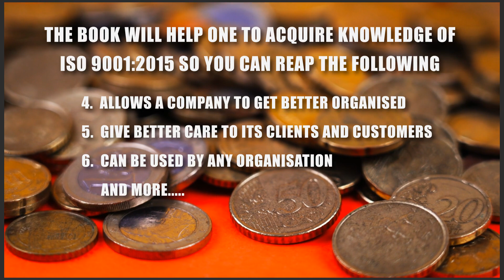Ramp up your business, company, Department through Book ISO 9001:2015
1. ISO 9001:2015
Understanding Its Anatomy, Diagnosis, and Inside Story
This book is most useful for
Industries
Organisations
Entrepreneurs
Proprietors
Auditors both(external and internal)
Consultants working in the area of ISO
Individuals wanting to gain in-depth knowledge of ISO9001:2015

2. The book will help one to acquire knowledge of ISO 9001:2015 so you can reap the following benefits:

A certification that brings in lots of new contracts
Great for marketing
Helps increase your quality, it makes you more efficient and even more profitable
Allows a company to get better organised
Give better care to its clients and customers
Can be used by any organisation And more.

3. Covers the following topics:
The Historical Background of ISO
General Concepts
The Foundation of ISO 9001:2015
Requirements of ISO 9001:2015
Quality Manual Writing
Other Prominent ISO Standards

4.  VIVEK A. SHROUTY (PHOTO OF AUTHOR)

जीवन में आने वाली चुनौतियों का सामना डटकर करें। इसके लिए सकारात्मक सोच और आत्मविश्वास इनका जमकर प्रयोग करें।
MIE, CEng (India), BE (Mechanical), MBA (TQM and EXIM), ADFM, 5S Practitioner, LA (ISO 9001:2015 and L6σGB with over 25 years of experience.
Recipient of the prestigious QIMPRO CERTIFIED QUALITIST Highest Level 3 Badge, a mark of excellence among Quality Professionals.
Eight years with SGS India, the world’s leading inspection, verification, testing, and certification company.
Currently, works as Deputy General Manager –CS&MC at Uttam Value Steels.